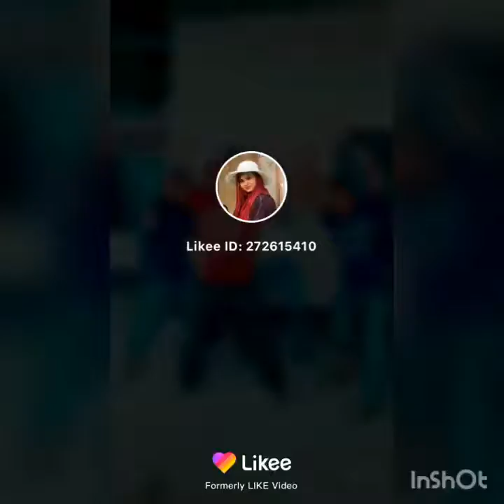বাংলা টিক টক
ফানি ভিডিও